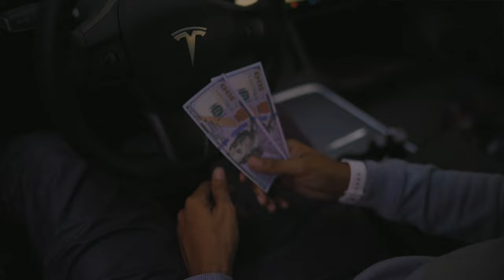"3 Wishes" Short Film (F.Y.E. Films)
Directed by Alvino & Mario
Starring @litmost